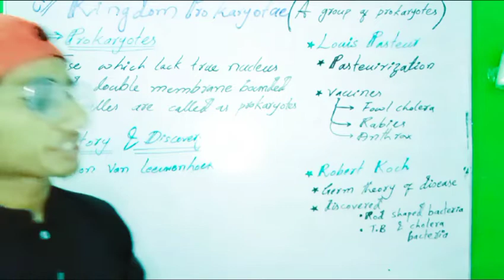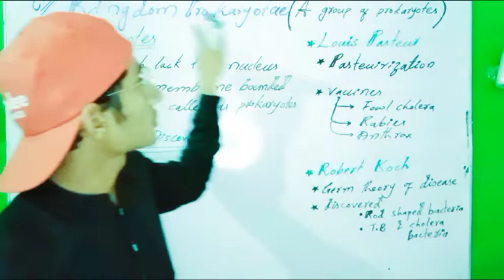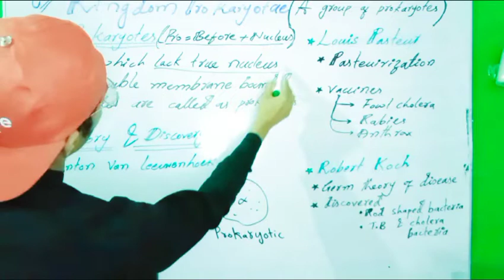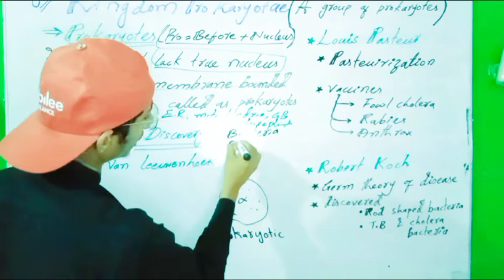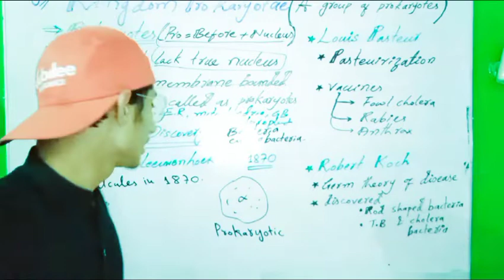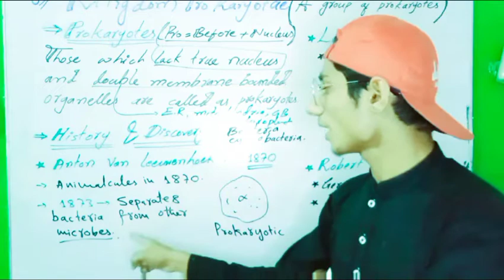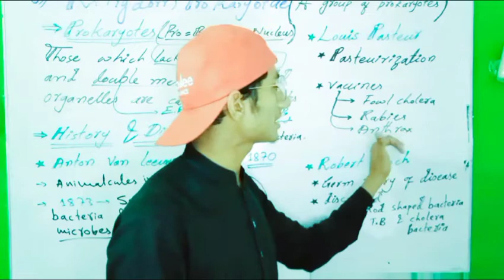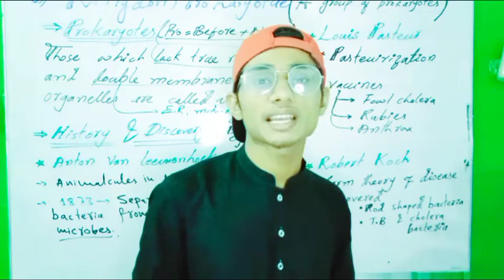Bio 11| Kingdom Prokaryotae | K_Monera | Bacteria | Discovery of Bacteria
This is about the Kingdom Prokaryotae.
Prokaryotes are those unicellular organisms that have no true nucleus and no double membrane bounded organelles are called as prokaryotes.
Prokaryotes includes bacteria and cyanobacteria.
Bacteria was first time discovered by Anton van leeuwenhoek in 1873.
Louis Pasteur also give some information about bacteria.
Robert Koch also discover rod shaped bacteria and cholera bacteria and T.B bacteria.